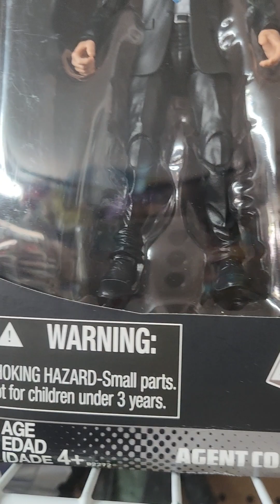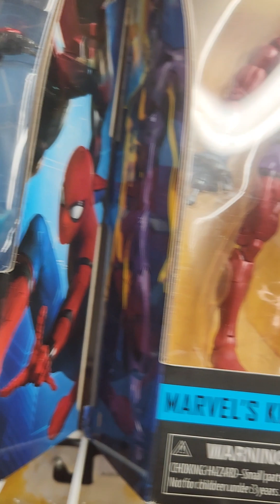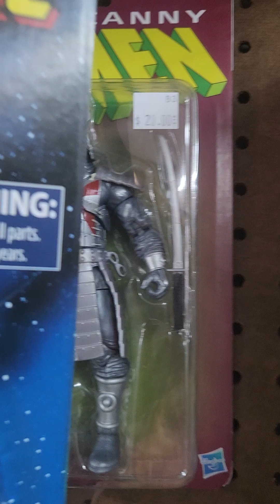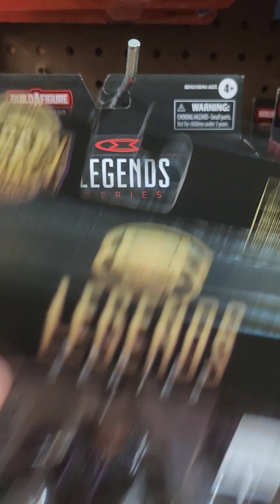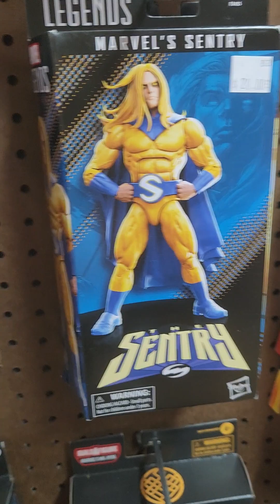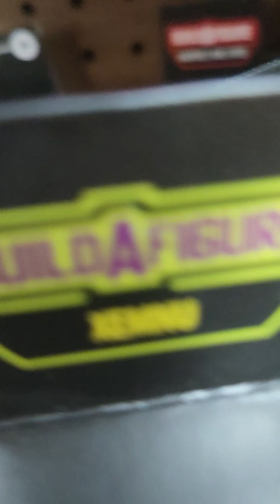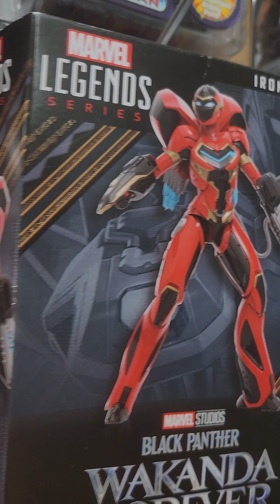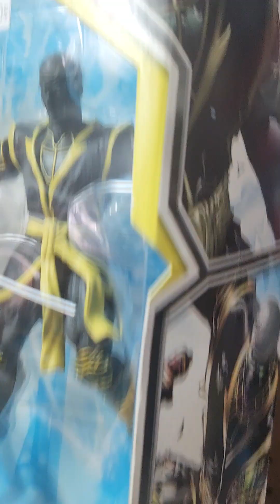Marvel Legends Mania!